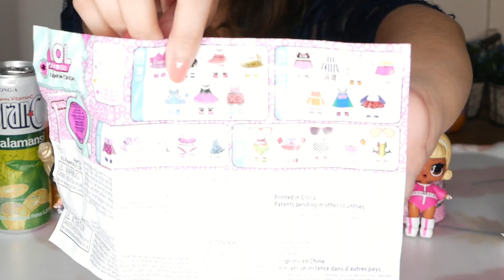LOL TERBARU SURPRISENYA DI DALAM JELLY!! | LOL Surprise Fashion Crush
FINALLY aku buka LOL Surprise lagi!!
Dan ini yang terbaru, yaitu LOL Surprise FASHION CRUSH :O
Surprisenya ada di dalam JELLY loh!! Gemes banget kan!
Penasaran gimana bentuknya?? Tonton video aku sampe habis ya :)